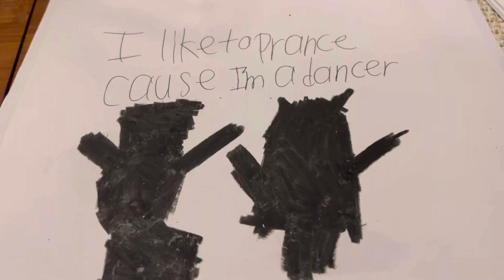I like to prance cause I’m a dancer title card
L.o. Acts up like ink